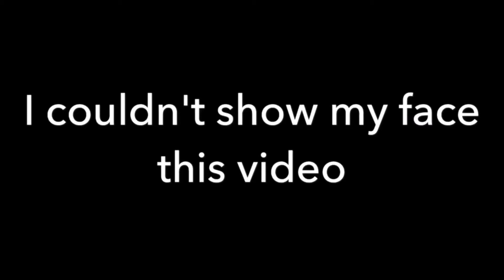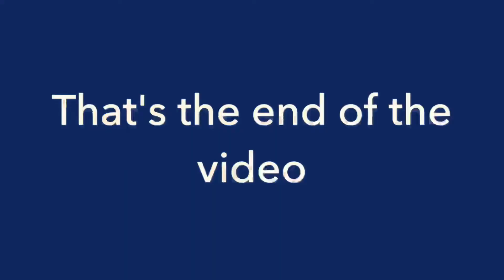Shopping for Nike shoes | NYC | Air Max 720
Took me a pretty long time to edit this video, so plz like or sub